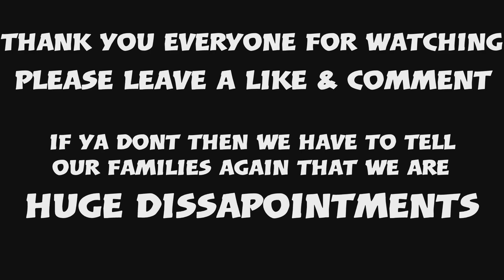Red dead online TIK TOK bloopers ( funny moments )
Hey Gamers, this weeks video is a Red dead online outtakes/ funny moments video... we have had a load of laughs over some stupid stuff...